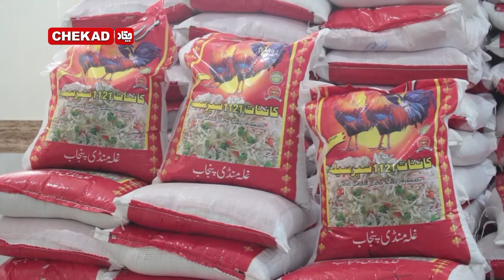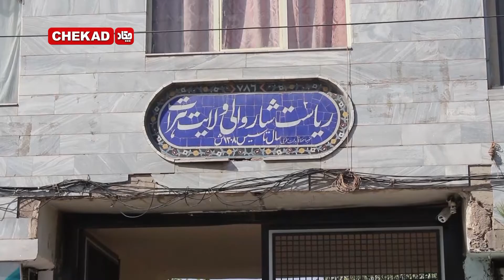افزایش روز افزون قیمت مواد خوراکی در سایه عدم نظارت